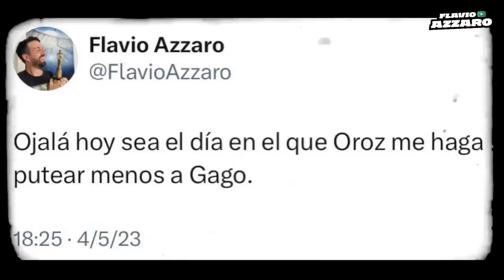LA HINCHADA JUGÓ POR HAUCHE (RACING 1-1 FLAMENGO) // AZZARO REACCIÓN